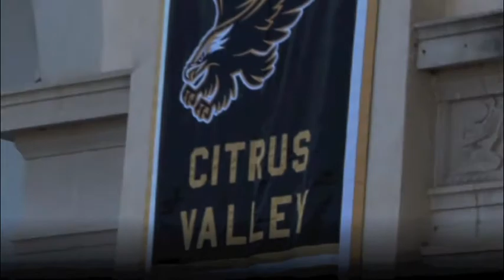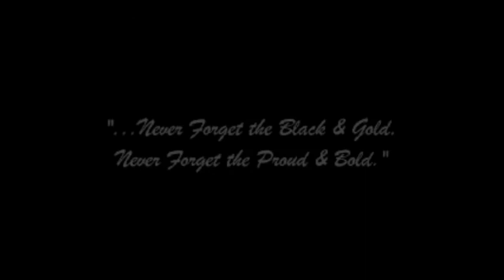1st Citrus Valley High School Graduation Speech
My speech for the first graduating class of CVHS, messed up on the very last word!
Rest in Peace, Amber Muschwitz 9:24, Speech begins at 1:15